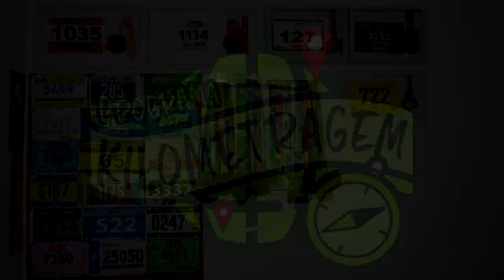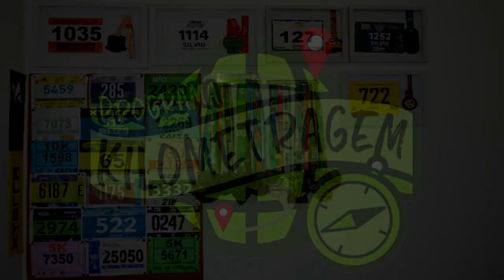Especial Maratona do Rio 2018 #17 - Dicas pós-prova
Faaaaaala corredores, tudo bem? Depois de todas as dicas para a fazer a sua melhor Maratona do Rio, Meia Maratona e Family Run, claro que não poderíamos deixar de falar das dicas pós-prova, que muita gente esquece. Então se liga nas dicas que são importantes!!